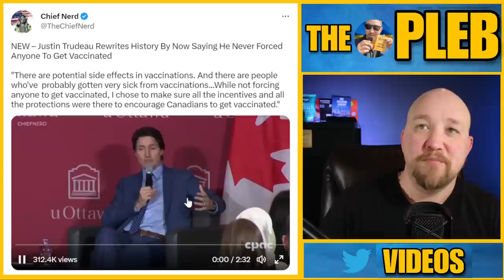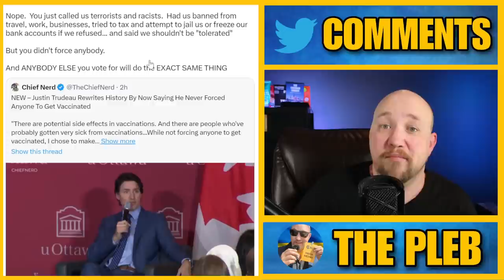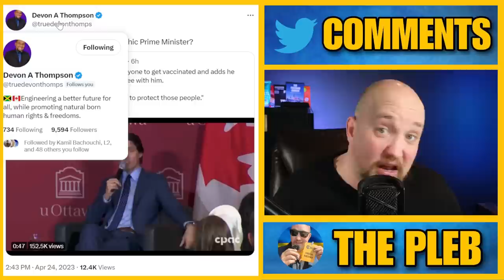Justin Trudeau attempts to REWRITE HISTORY yet AGAIN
If you enjoy my content and want to support me you can buy me a BEER here: